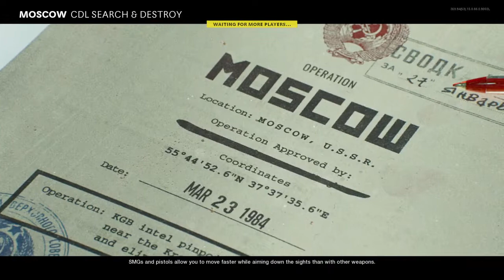$400 first maps